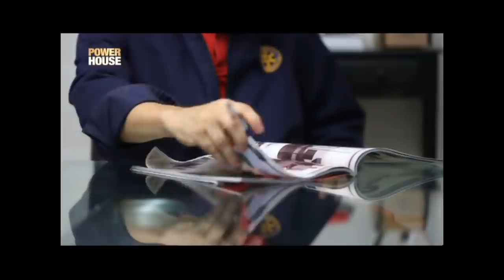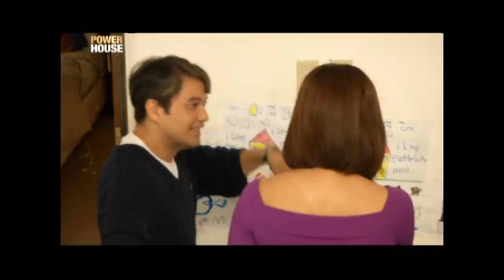Powerhouse: Aktor at TV host na si Jojo Alejar, nagbigay ng house tour! (Full Episode)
Bumida na sa ilang mga pelikula at programa sa telebisyon ang dating 'That's Entertainment' mainstay na si Jojo Alejar. Sa ilang dekada na niya sa showbiz, ipasisilip niya ang kanilang tahanan sa Antipolo! Panoorin ang video.

Hosted by Ms. Mel Tiangco and Kara David, 'Powerhouse' gives viewers a sneak peek into the private lives of many prominent, powerful, and iconic figures in the Philippines through its weekly visits to the homes of the country’s most renowned personalities. It aired on GMA News TV from 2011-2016.